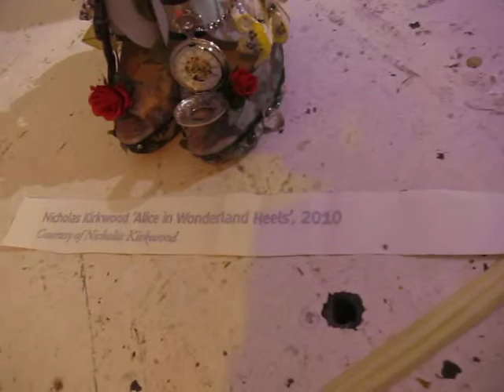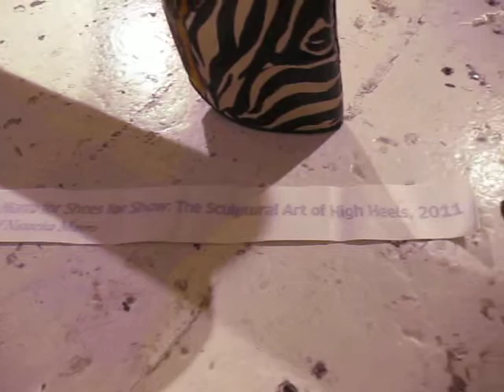Meihui Liu at Shoes for catwalk London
My friends Natacha Marro showing her shoes here